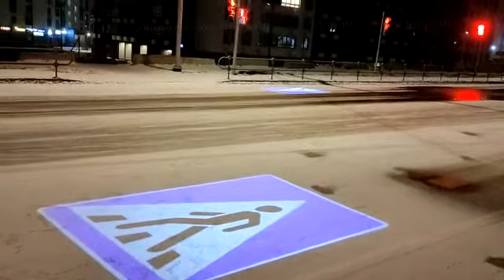Проекция дорожной разметки и дорожных знаков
Опыт компании позволяет управлять проектором удалённо с компьютера или как в случае на этом видео синхронизировать смену слайда, со сменой света на светофоре.

Первый установленный проектор для проекции дорожных знаков синхронизированный со светофором в Подмосковье от компании GoboPro.

Хотите быстро выбрать проектор заполните "Онлайн подбор проектора" - наш менеджер свяжется с вами и предложит Вам оптимальный вариант.

Компания GoboPro одной из первых в стране применила на практике гобо-проекторы для проекции пешеходных переходов. Специалисты ООО ГобоПро ещё в 2017 году проводили первые эксперименты по проекции дорожной разметки 1.14.1.
Проекторы от компании GoboPro установлены в 11 регионах России.
На конец 4 квартала 2021 года количество пешеходных переходов оборудованных гобо-проекторами GoboPro достигнет более 150. Во-общей сложности на которых будет задействовано более 300 проекторов.

Свяжитесь с нами по бесплатному номеру 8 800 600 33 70

ООО «ГобоПро» ОГРН:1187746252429, ИНН:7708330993, КПП:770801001.